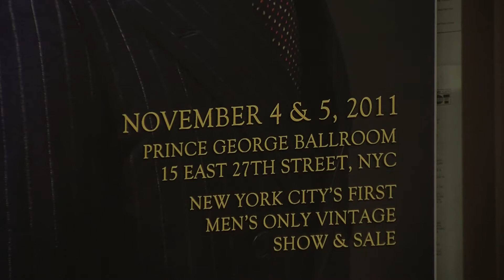Gentleman's Vintage Show in the Prince George Ballroom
The first Gentleman's Vintage Clothing Show & Sale, which took place at the Prince George Ballroom. Organized by the producers of the Manhattan Vintage Show.

We spoke to two clothing vendors, Jae Jarrel of Jae Jarrel Gents and Gabriel, owner of the Archives, as well as a few shoppers.